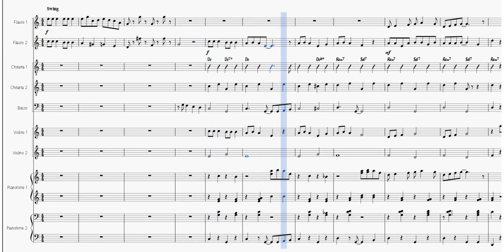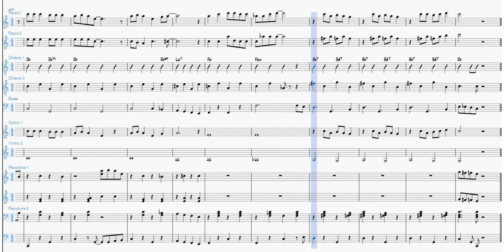Jingle Bell Rock | Partitura per Orchestra Scolastica